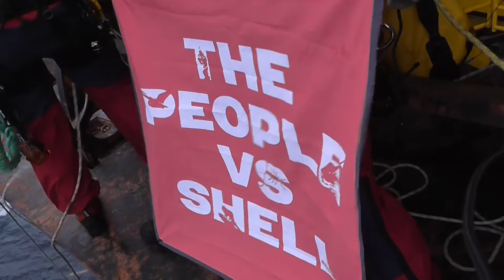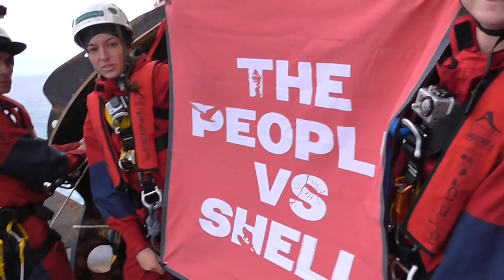Activists Scale Royal Dutch Shell Oil Rig 6 Apr 2015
Courtesy of Greenpeace